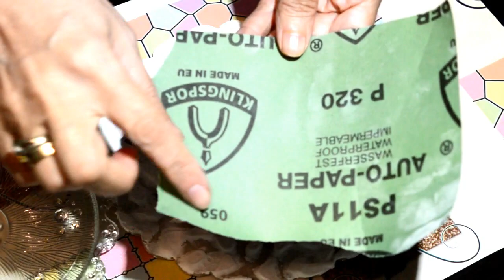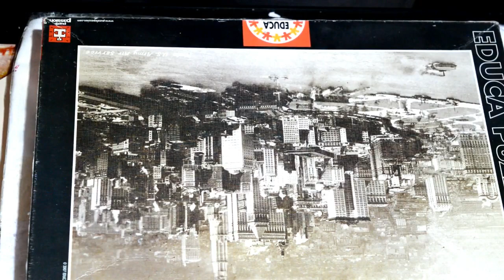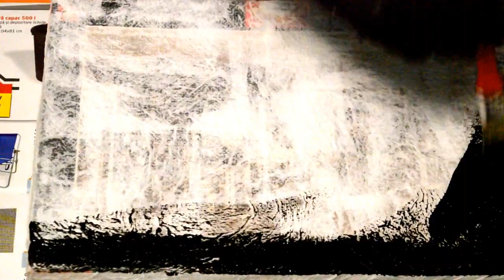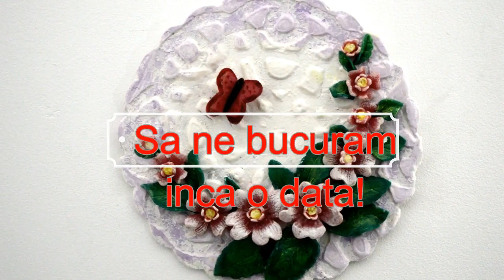2 DIY-wall decorations craft Ideas-cheap from recyclable materials| idei-Decoratiune de perete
In acest tutorial veti vedea 2 idei pentru decoratiuni perete,. Mestesuguri impletite va recomanda 2 modele de decoratiuni pe care le puteti face singuri acasa din materiale reciclabile.

This is a Diy Video that shows How you can make 2 wall decoration from recycled material. These decoration are very cheap